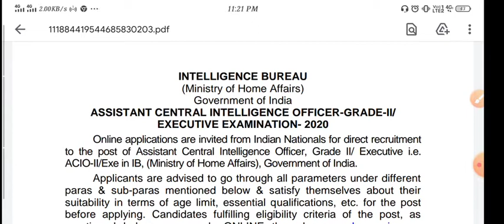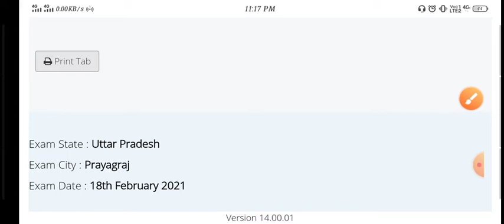IB ACIO EXAM DATE ANNOUNCED🔥🔥 ADMIT CARD DOWNLOAD LINK IN DISCRIPTION BOX/IB